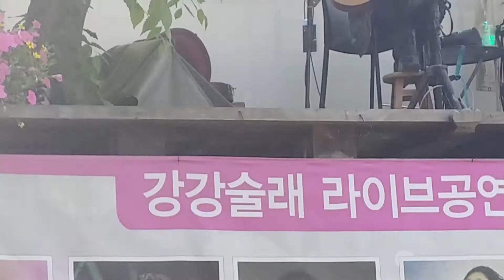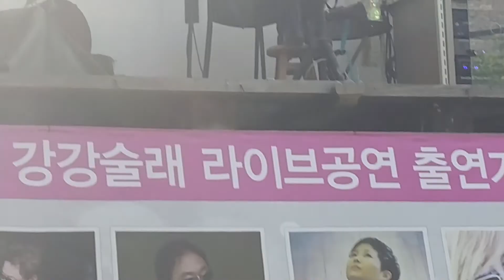가수손영 가을을 바라보다